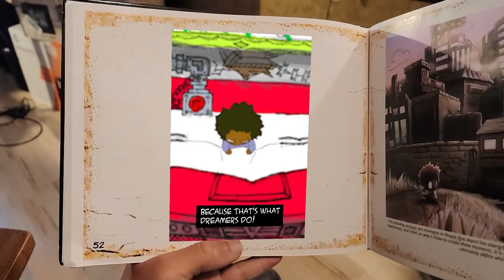Eyelnd Feevr Augmented Reality | Kickstarter Headset Promo 30secs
What is Eyelnd Feevr Augmented Reality?
A fully immersive experience you can watch like a movie, play like a game, read like a comic book, and listen like an audiobook. It combines a mobile app with physical books, toys, and original stories to give you a completely interactive experience you have never had before!

There are two main components to this project: a hardcover book and a mobile application. Through those two components, you can enjoy the wonderful content from the Eyelnd Feevr series: comics, quirky jokes, animation, music, and much more. Thanks to augmented reality, you can experience it all at once. Open the book with the app to watch it come to life. If you add the headset to the mix, you can achieve a one-of-a-kind, hands-free, immersive experience! Level up even more by adding AR-Enabled toys, plushies, and puzzles to the mix. Well, technically, there are three parts...but you get the point.